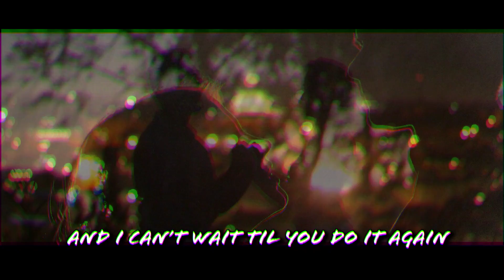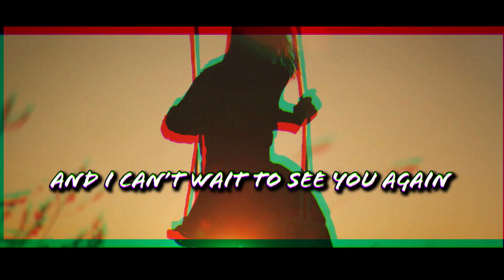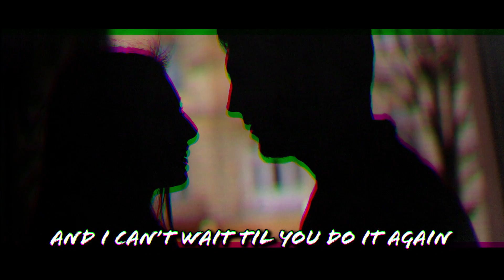“First” - Lyric Video - By Eric Butts - from “SIX” 20th Anniversary Edition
Find this song and many more anywhere you listen to music!

“First” from the 20th Anniversary Edition of “SIX” by Eric Butts! A new-ish pop punk EP available everywhere you listen to music! (Mostly)

About

Originally Recorded by Eric Butts in 2003.
These are the six songs that were finished from
 twenty-five demos and have always been personal
favorites! Now, cleaned up for a new generation and
 given their proper respect!

LYRICS

We were sitting outside late at night, staring at the moon
I had no idea, what was gonna happen soon
I said something stupid, you laughed and stared me in the eye
You grabbed me, pulled me close and pressed your lips against mine

You kissed me once and I can’t wait til you do it again
Our first kiss was marvelous, I don’t want this to end

When you pulled me away, I was left sit-in’ in a daze
How much do I love you, well let me count the ways
I’d give you everything, just to see you smile
I wanna be your boyfriend for a long, long while

Baby, now I can see
So every fight with a girl I’ve ever had
And every time some chick has made me mad
None of that matters now

Now it’s the next day and I can’t wait to see you again
I love your laugh, your smile and the smell of your skin
There’s nothing like the first time, nothin’ like the first kiss
Except maybe the second one, won’t you fulfill my wish

And now I can’t believe
You feel the same for me
All the memories we will soon acquire
Will be because I will aspire, to
Keep you happy
I’ll always keep you happy

TRACK CREDITS

Written by Eric Butts.
 Guitars by Eric Butts. Fender Guitars. Marshall Amps.
 Bass by Eric Butts. Fender Guitars.
 Drums by Eric Butts. Tama Drums.
 Keyboards and additional instruments by Eric Butts.
 Vocals by Eric Butts.
 Engineered, recorded, mixed and mastered by Eric Butts
 on a Roland VS-2480 in 2003.
 Remastered in Universal Audio’s LUNA in 2023.
 Additional engineering by John Butts.
 Artwork and photos by Eric Butts.
Lyric Video made by Eric Butts with the aid of Rotor Videos.
 Copyright Eric Butts 2023.

HELP MY CHANNEL GROW!

MORE ABOUT ME!

WRITE Me!
The Eric Butts
1588 Leestown Road STE 130-155